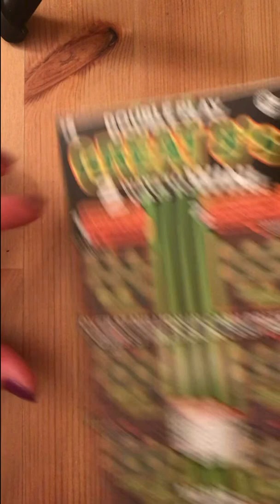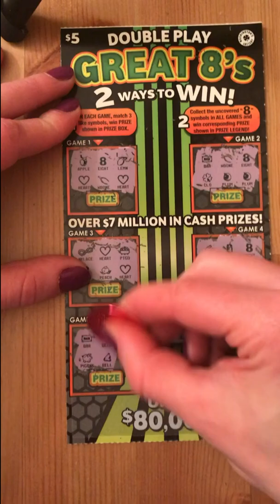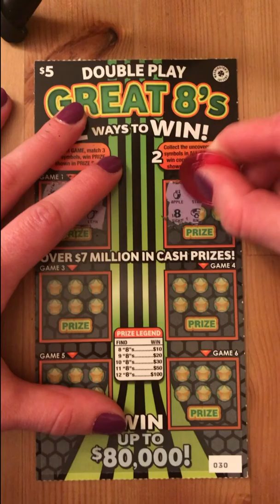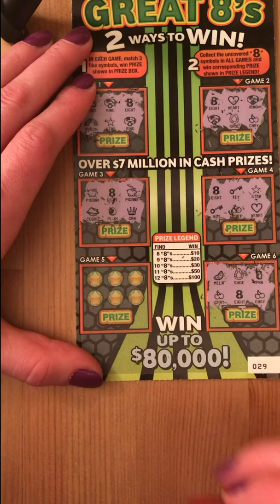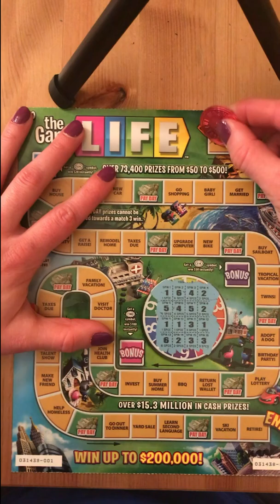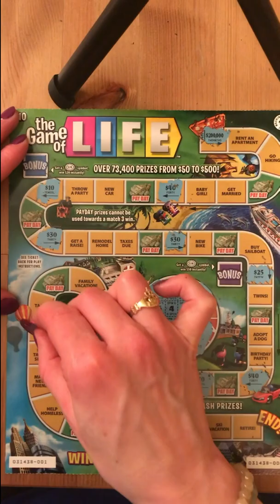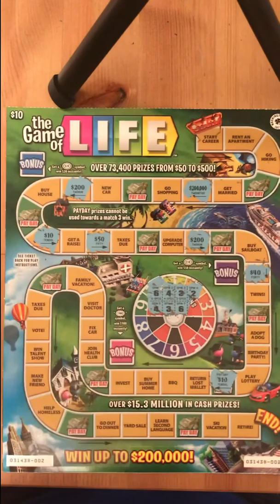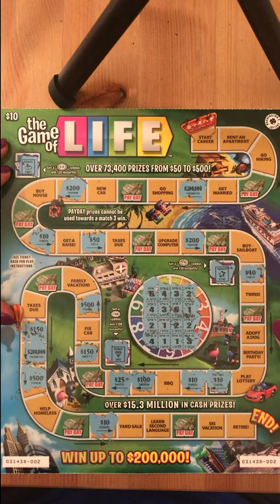New Huge GAME OF LIFE $10 Washington Lotto!! Plus new Great 8's $5 scratch!!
$30 total in Washington Lotto! 2 $10 GAME OF LIFE and 4 $5 Great 8's!